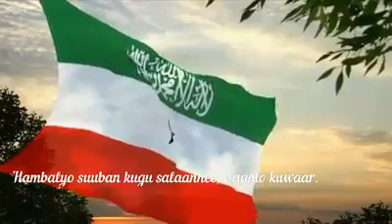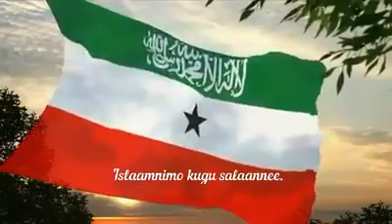Daawo Heesta Qaranka Somalilanf